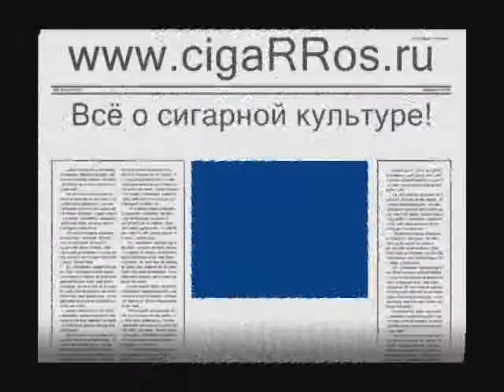Cuaba Exclusivos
Дегустация кубинской сигары